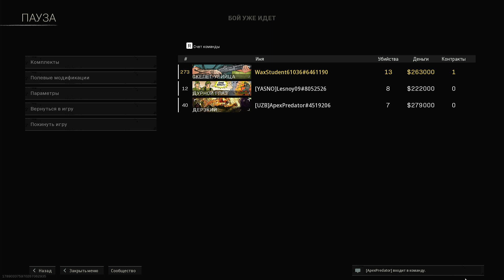call of duty:®modern warfare: Pacific gameplay | (no commentary)